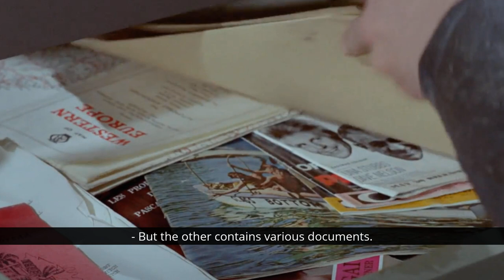FAB Facts: The Link Between Thunderbirds, The Daleks, Sid James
The Thunderbirds Episode 'Man from MI5' has a scene where the baddie searches a chest of drawers for something. He rustles through a lot of stuff, which include nods to a lot of pop culture at the time - two things being Sid James and the Daleks!

Tune in to the official Gerry Anderson Podcast!